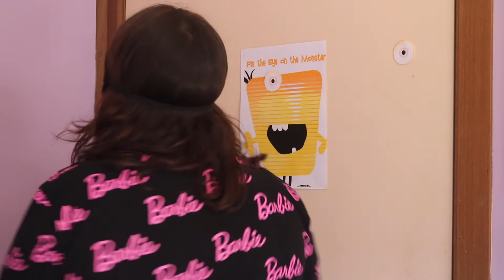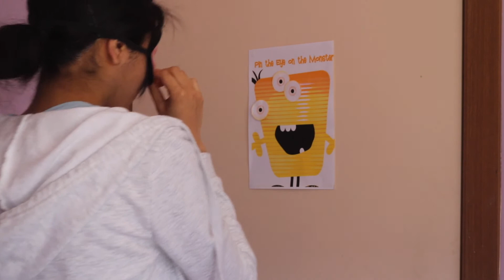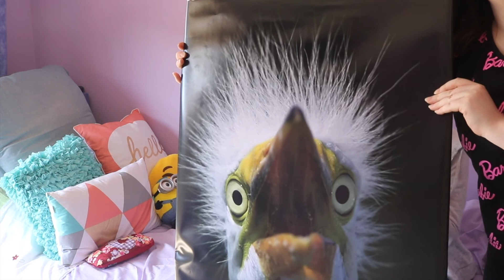HOW TO THROW AN EPIC HALLOWEEN PARTY!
Hey Y'all!

I hope that you all really enjoy today's video and that your Halloween party is a HUGE success!

Love from Chels 🐝